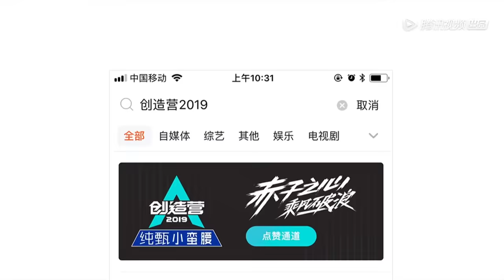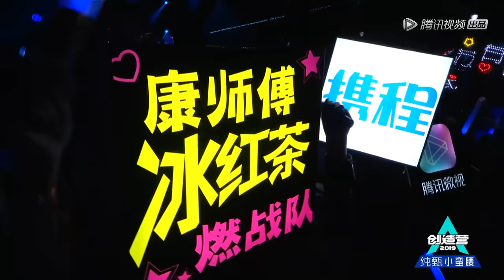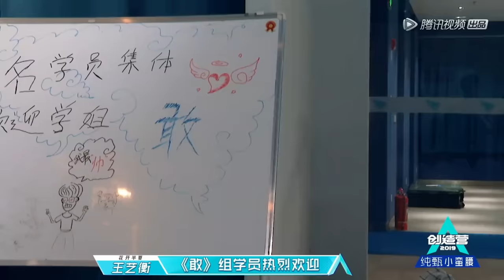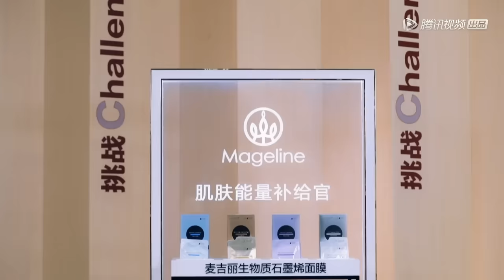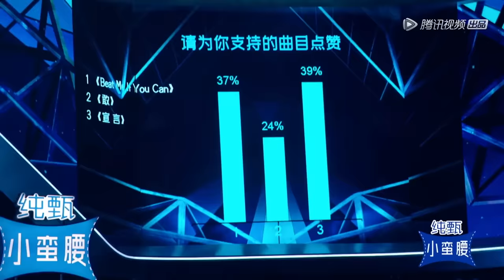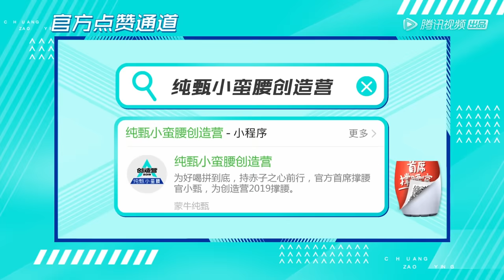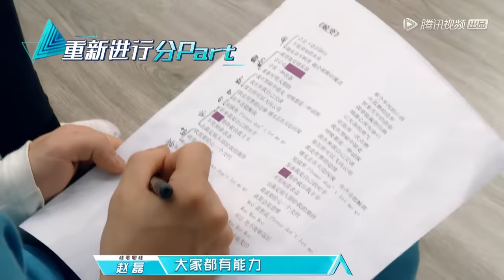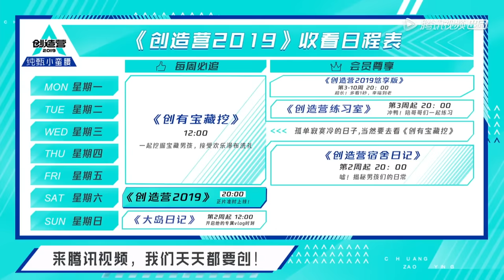《创造营2019》第8期：不负好时光！学姐和学员6首绝美合作舞台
《创造营2019》是由腾讯视频出品的男团青春成长节目 ，由迪丽热巴担任男团发起人，创造营班主任分别为郭富城、苏有朋、黄立行、胡彦斌。

该节目召集了101位选手，通过任务、训练、考核，让选手在明星导师训练下成长，最终选出11位选手，组成全新的偶像团体出道 。